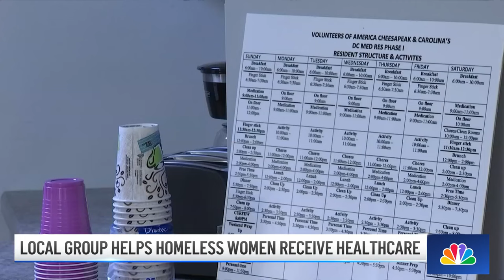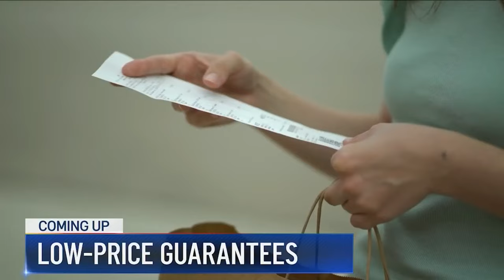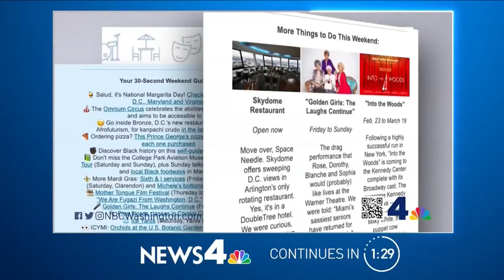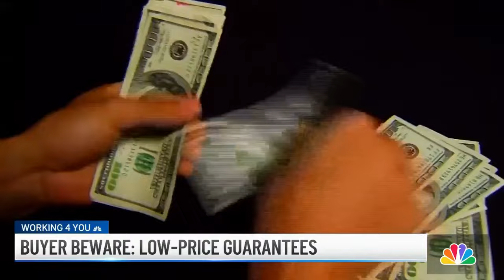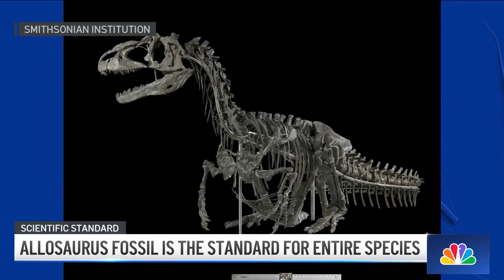Earthquake hits the East Coast: The News4 Rundown | NBC4 Washington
An earthquake rattled multiple states in the Northeast. Also in The News4 Rundown: U.S. Sen. Tim Kaine launched his reelection months before Virginia Republicans will choose an opponent, and how a school is turning the upcoming solar eclipse into a teaching opportunity.